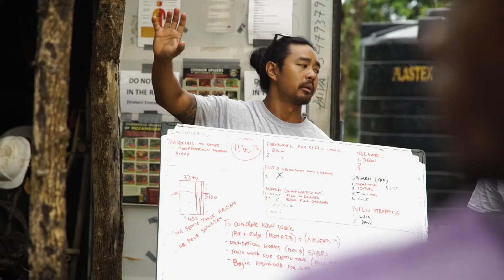All Hands and Hearts - A Foundation for Communities to Flourish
Post-disaster, most relief organizations focus on immediate response efforts like shelter, water and food. After media attention fades it still takes years for communities to recover.

All Hands and Hearts arrives early, during the response phase, and stays late to support communities far into their recovery. We take a holistic approach to disaster relief, addressing more than just infrastructure, by focusing on sustainability and capacity-building.